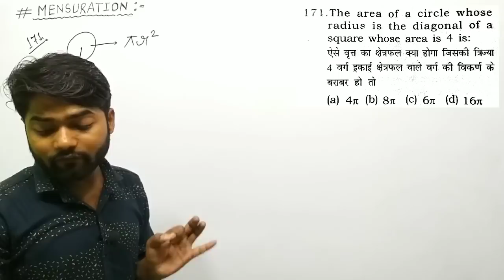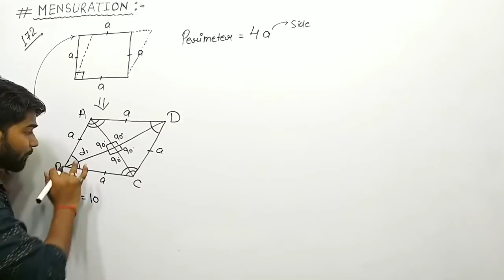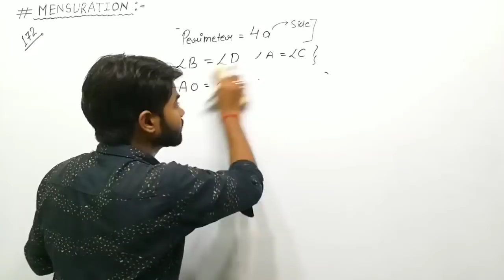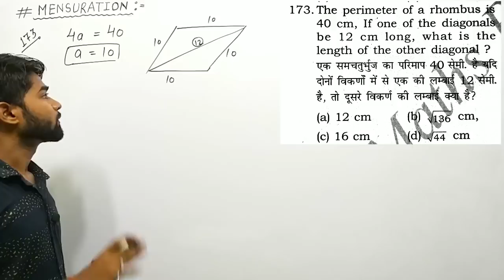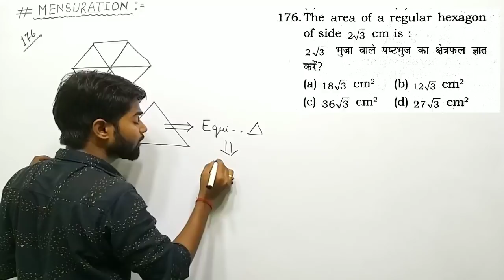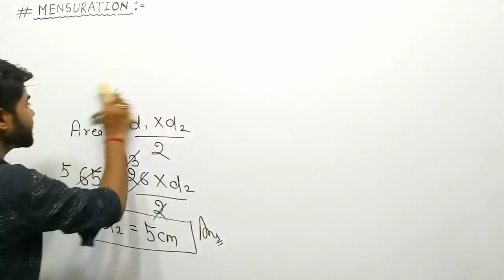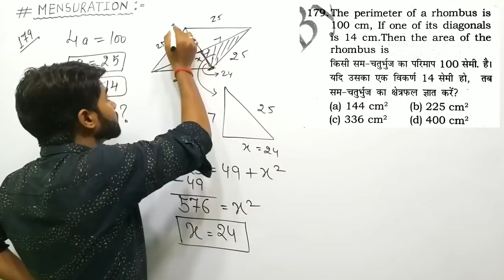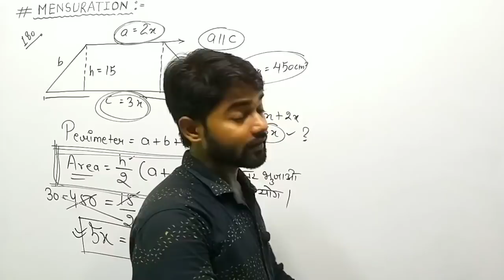Mensuration Q. 171 To 180 By Rakesh Yadav Sir Book | Maths by Ankit Sir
Hello Friends,
Today I am starting a new chapter is Mensuration by rakesh yadav sir book solutions, Mensuration Questions For ssc cgl,Mensuration Tricky Questions By Ankit Sir, Mensuration